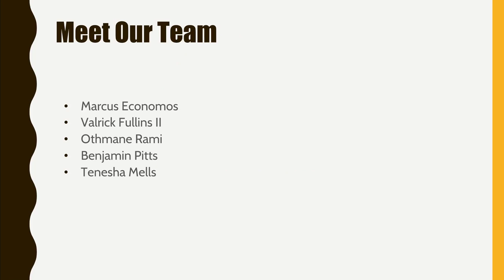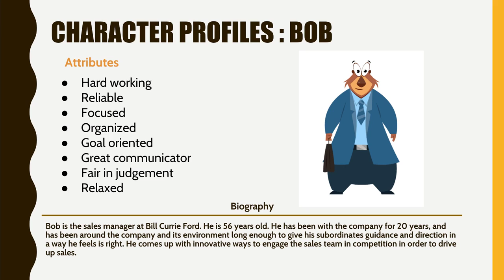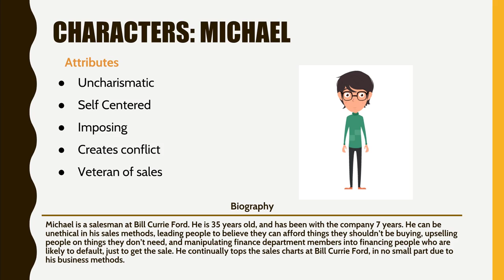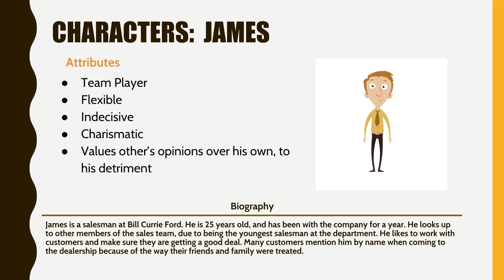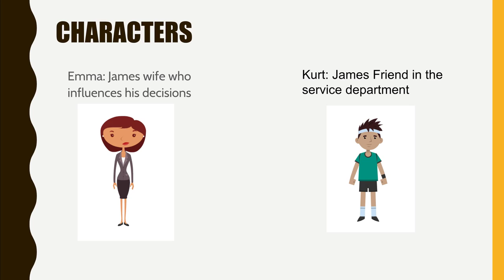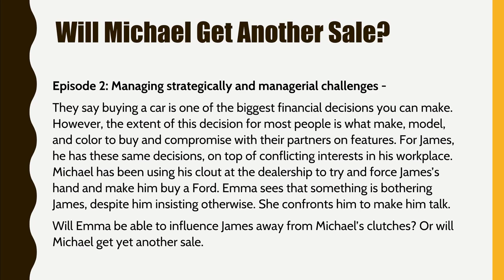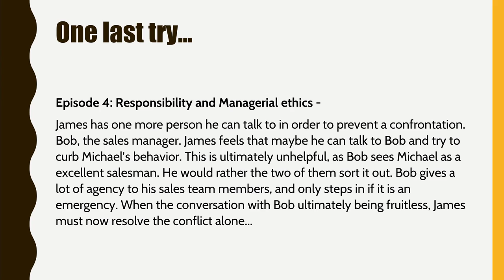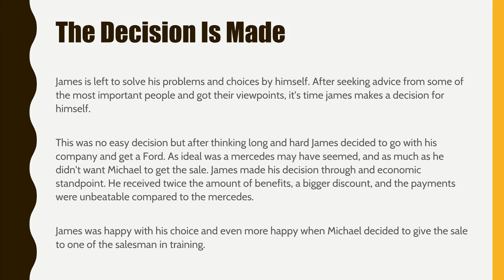Final Finger Puppet Management Presentation business as usual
Final Finger Puppet Management Presentation Business as usual - Narrated and created by Benjamin Pitts